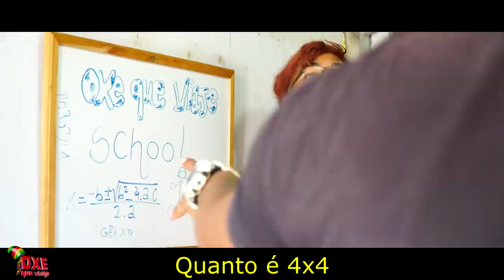Dennis & MC Don Juan - Te Prometo (PARÓDIA)